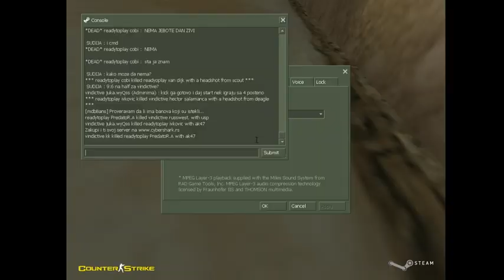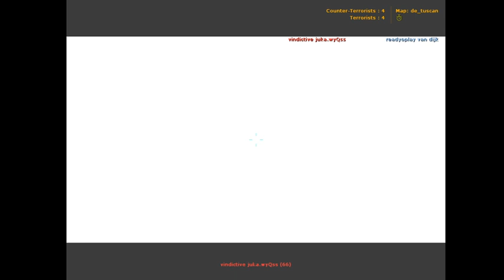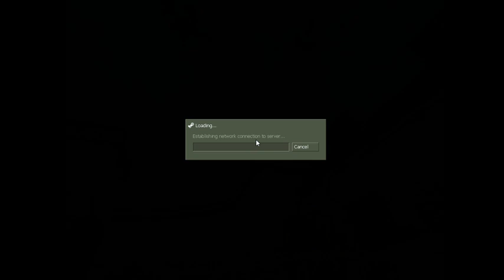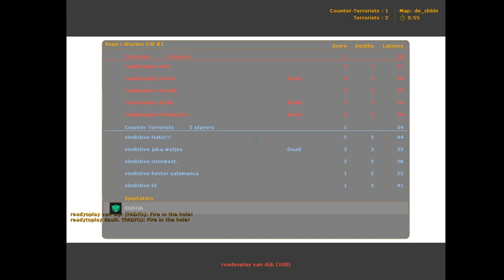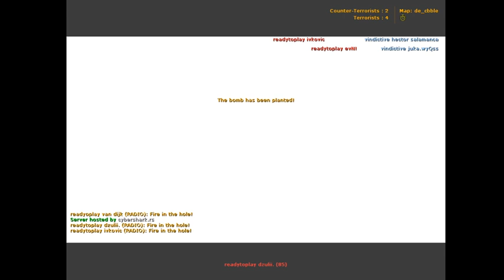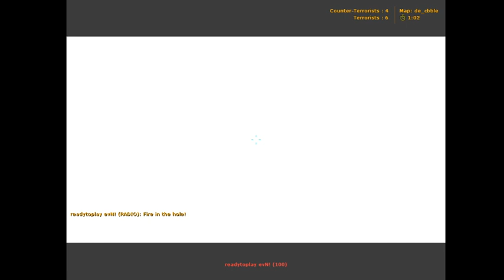READYTOPLAY VS VINDICTIVE Bo3 - BCS TOURNAMENT V5 [ CS 1.6 ]